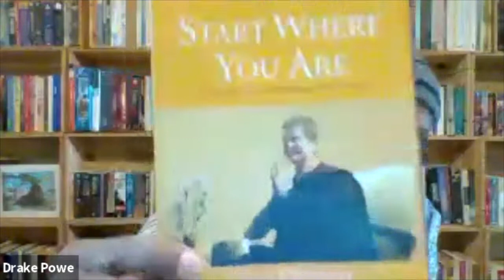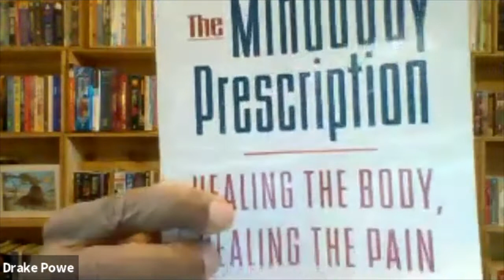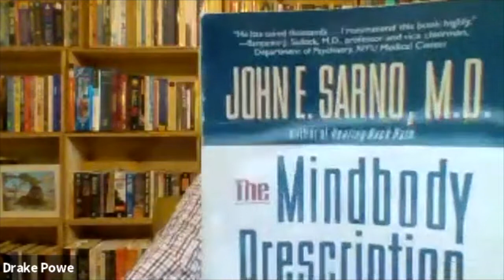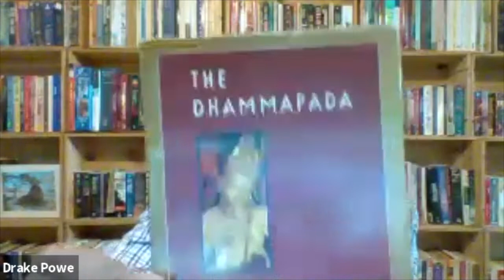2-7-21 LHSC Zoom Service with Drake Powe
Virtual Offering Basket.